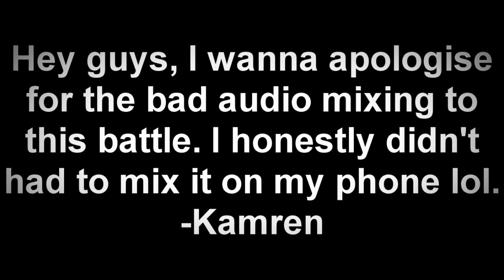Baldi vs Monika - Rap Battle! (ft. Azia)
So in anticipation for Keem vs Scarce, I decided to make video for an old battle I made last year lmao.

THIS RAP BATTLE WAS MADE AS TRIBUTE FOR THE POPULAR CHANNEL, ERB (EPIC RAP BATTLES OF HISTORY), CREATED BY NICEPETER AND EPICLLOYD

Baldi : Kamren (Already Here)

Written by Kamren, MetaMachine, Gengo, and Trakked
Mixed by Kamren (There is a misspelling in the end credits, I meant to say "I kinda had to mix it on my phone as I wasn't really experienced in Audacity at the time.)
Beat by Tristan